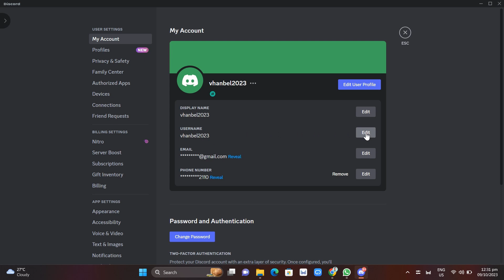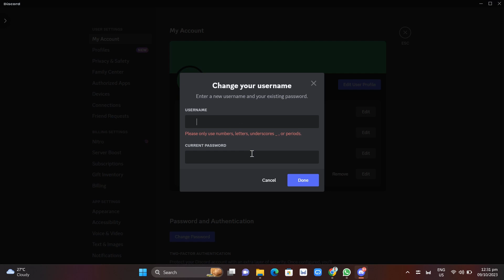How to Make Discord Username Invisible (Check This!)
In this video I'll show you How to Make Discord Username Invisible (Check This!). The method is very simple and clearly described in the video. Follow all of the steps & you will know how to get invisible username Discord.